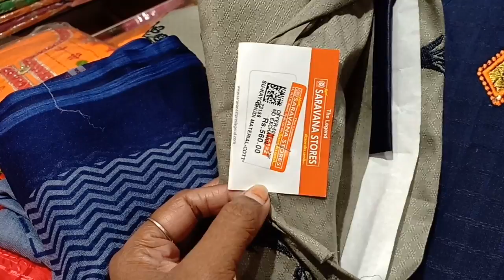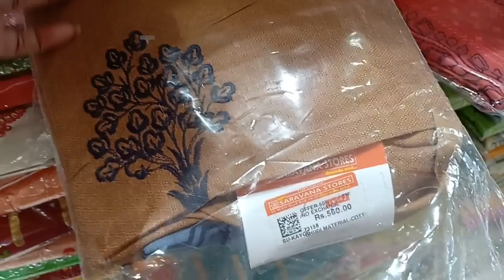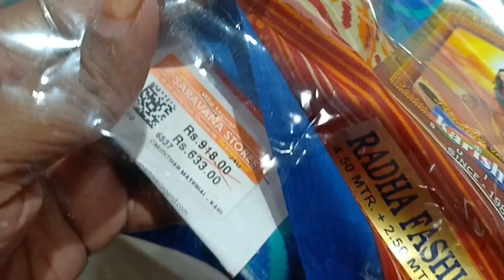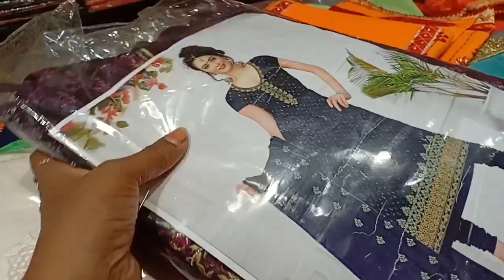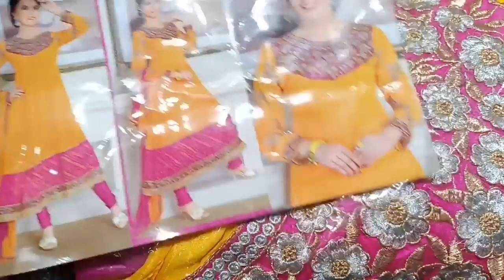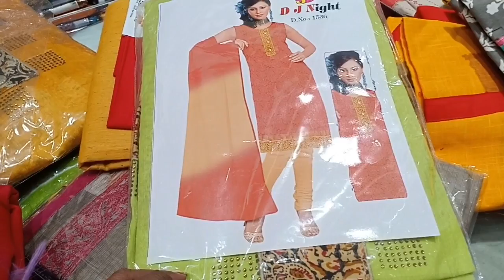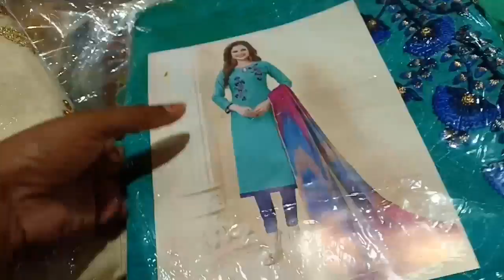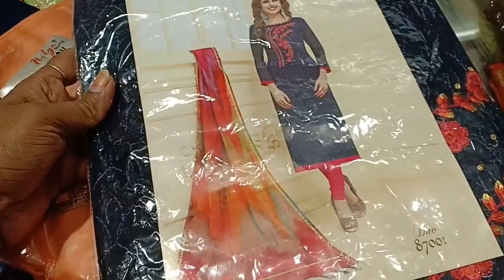Aadi sale chudithar collection| Padi Saravana Stores Rs.299 1+1 offer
#1+1offers

I have shared variety of chudithar collection at Aadi offers sale from RS.299 only cotton collection , Georgette salwars, office wear collection etc...

No. 15, MTH Road, Near Padi Bus Stand, Padi,
Chennai,